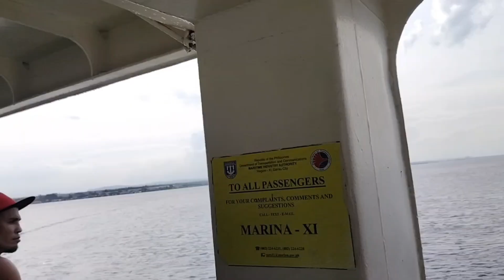GOING TO KLAI² BEACH RESORT 1